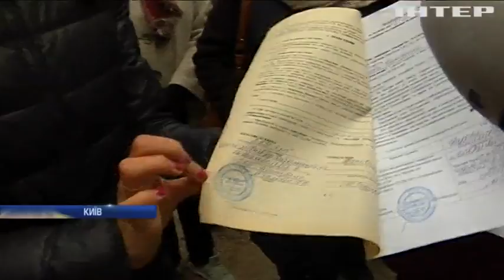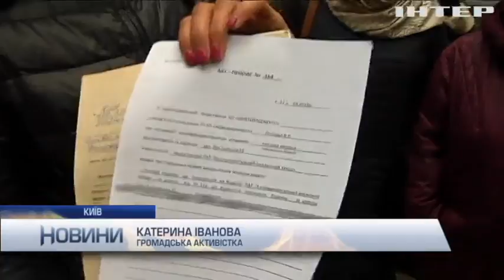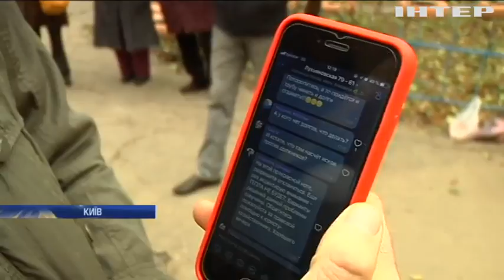Мешканці двох київських "хрущовок" залишилися без опалення